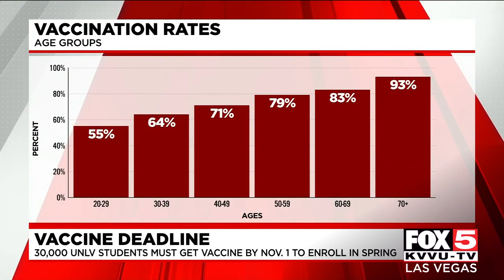UNLV helping students get vaccinated ahead of Spring deadline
UNLV was offering vaccines to students who attended the annual Premier event.